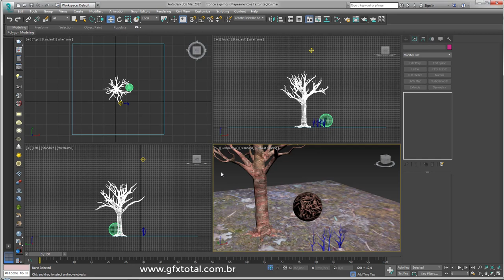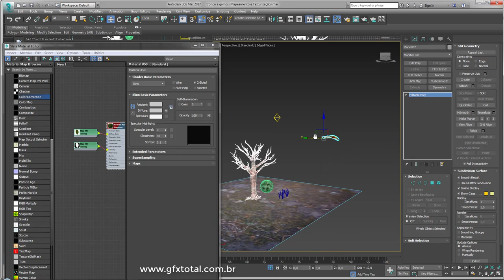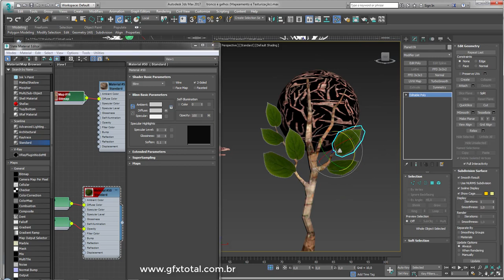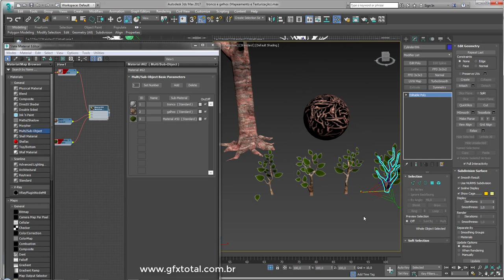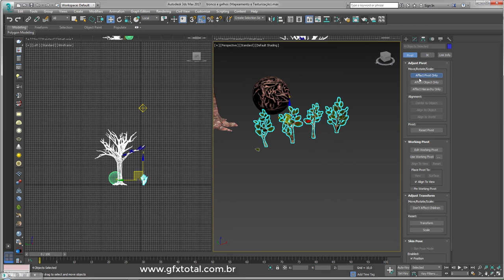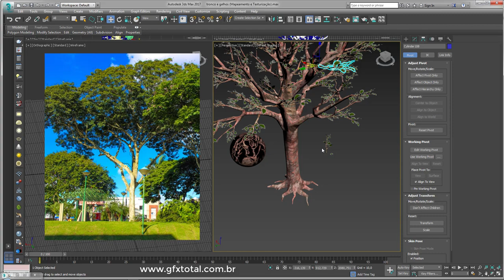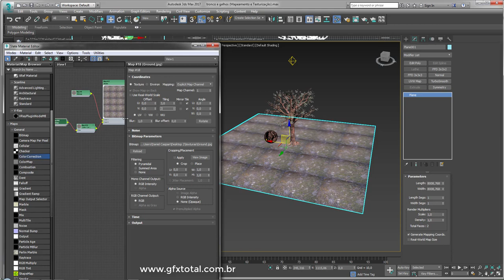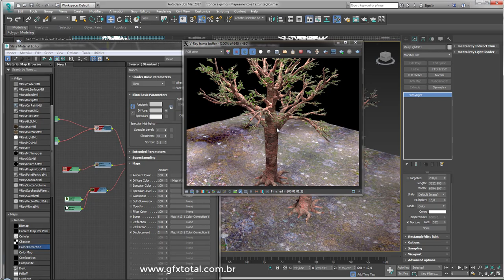Como Criar folhas e galhos de árvores no 3ds Max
Seja bem-vindo! (;